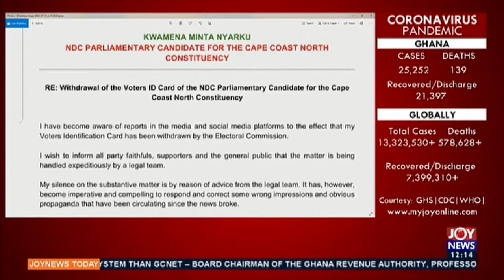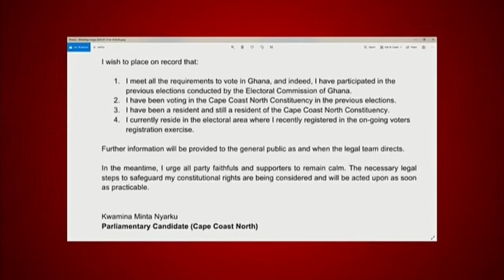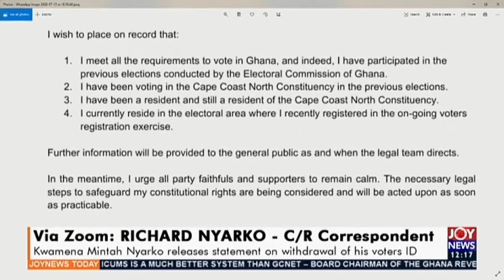Phase three of Voters Registration Exercise continues - Joy News Today (15-7-20)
New Voters Register